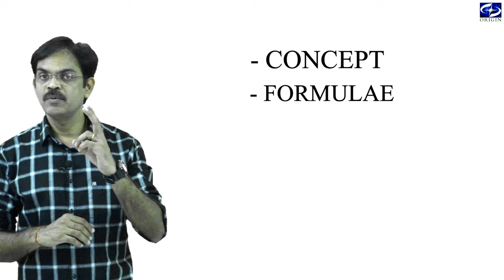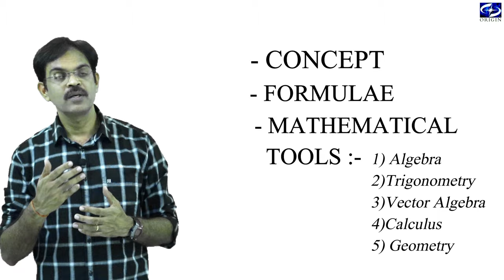How to solve Physics Numericals I tips to solve physics numericals I